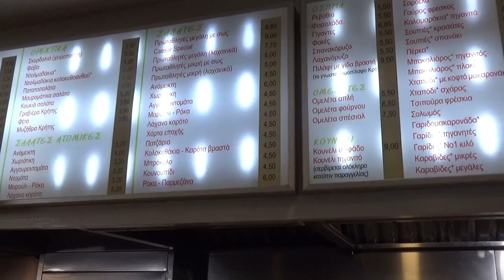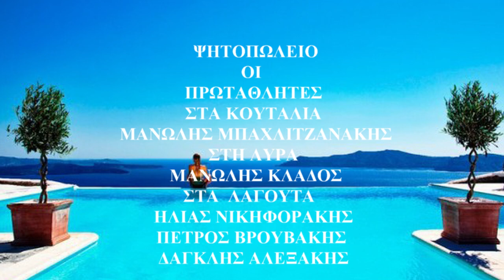ΞΗΜΕΡΩΜΑΤΑ ΣΤΟΥΣ ΠΡΩΤΑΘΛΗΤΕΣ Με το πιο κυμα φερνη τη χαρα λυρα μαν κλαδος βρουβακης δαγκλης